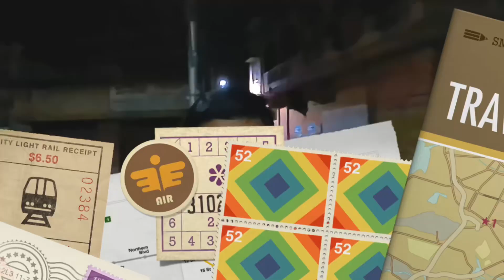Bolpur To Howra Journey | Digha Series | Episode 1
train journey
howrah to bolpur train journey
howrah to bolpur train
howrah to bolpur
shantiniketan express bolpur to howrah
bolpur to howrah train
train journey vlog
howrah to bolpur shantiniketan
howrah to bolpur shantiniketan express
train journey howrah to bolpur shantiniketan
bengali train journey vlog,bolpur to howrah
howrah to bolpur train time
howrah to bolpur train today
bolpur train time
howrah to bolpur train time table
Digha tour
Digha
Sea Beach